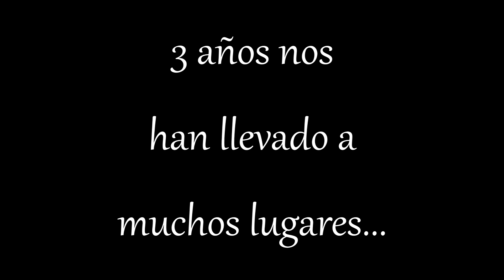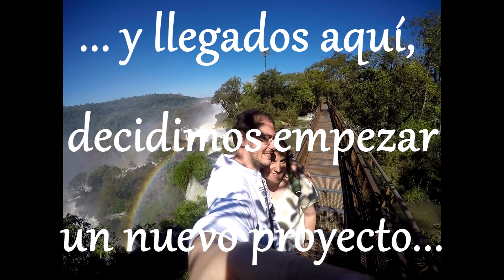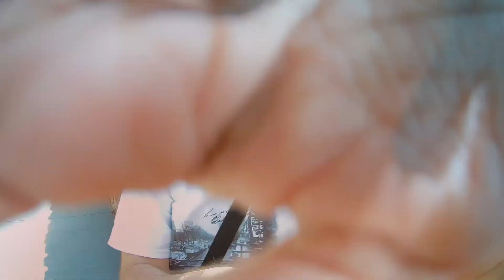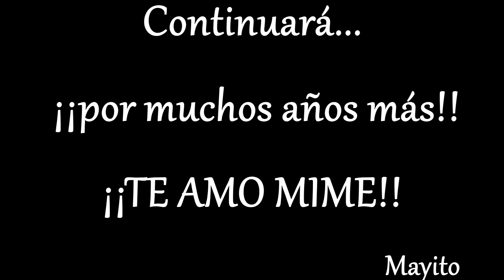3 años juntos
Hace tres años, tal y como dicen los primeros versos de esta canción,  me encontraste entre la multitud, entre gente y gente, lanzaste tu amor y me amaste...
Y eso nos ha hecho pasar infinidad de momentos alegres y felices. En este vídeo se ve un resumen de los viajes, pero allá donde esté, sea viajando o no, si estoy a tu lado, estoy feliz.
Te amo Mime, te amo muchísimo!!